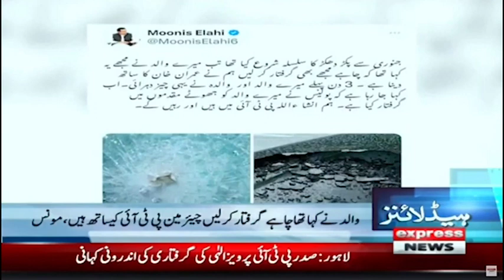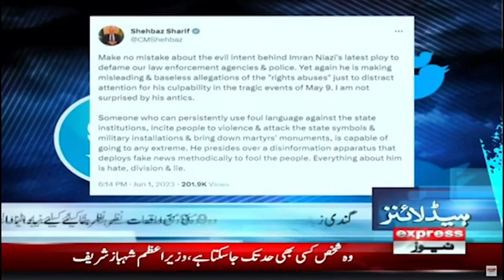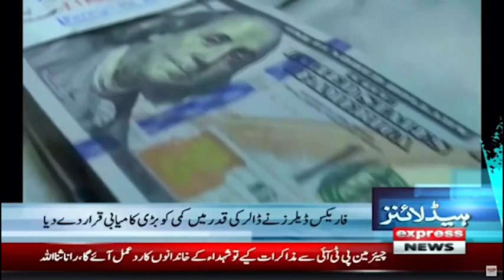𝐍𝐞𝐰𝐬 𝐇𝐞𝐚𝐝𝐥𝐢𝐧𝐞𝐬 𝟒 𝐀𝐌 | LPG Sarifeen Ki Lottery Lag Gayi | Express News